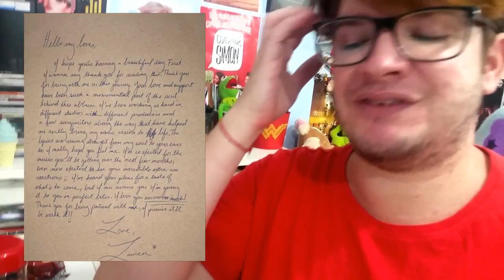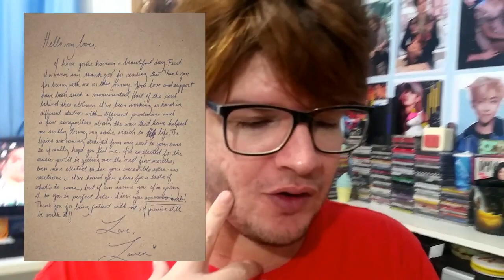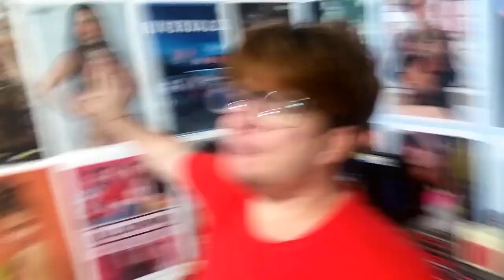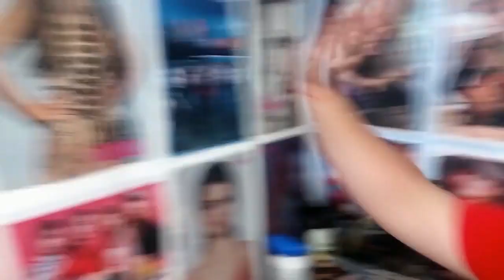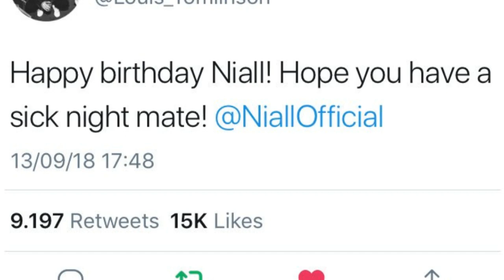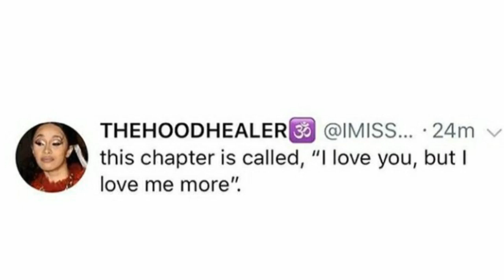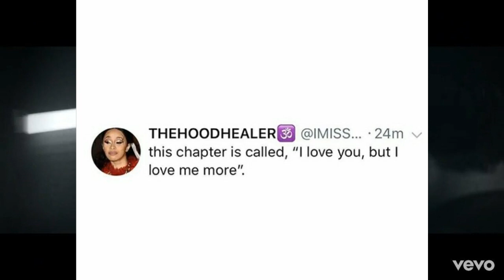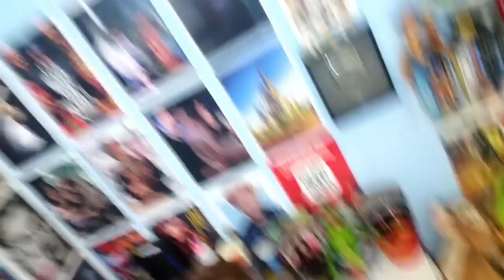LAUREN CURTE HAVANA, JUSTIN E HAILEY CASADOS, DINAH MEIA BR, ALLY CHEGANDO l JORNAL NAshawnAL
LAUREN CURTE HAVANA, JUSTIN E HAILEY CASADOS, DINAH MEIA BRASILEIRA, ALLY CHEGANDO, LAUREN CARTA